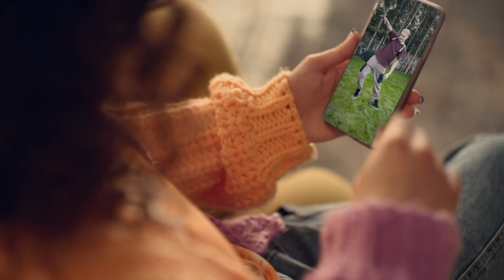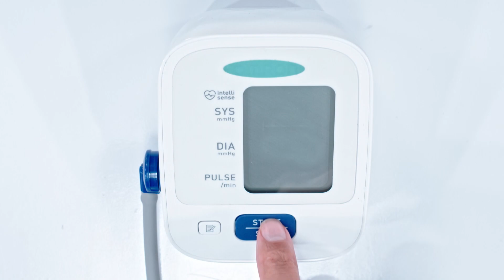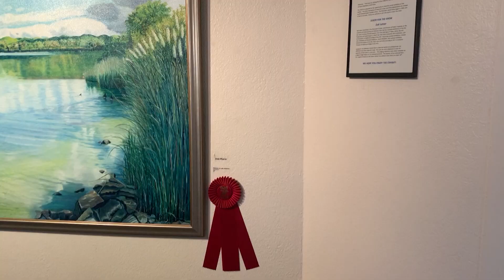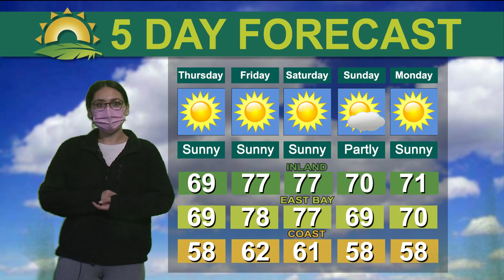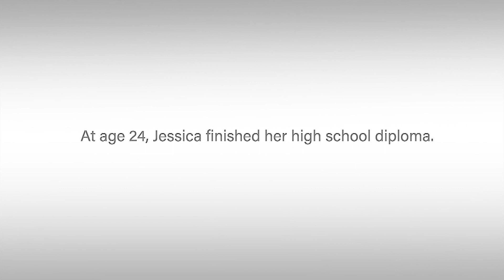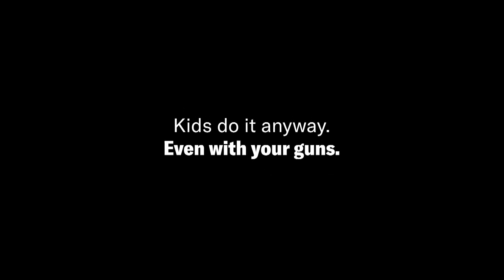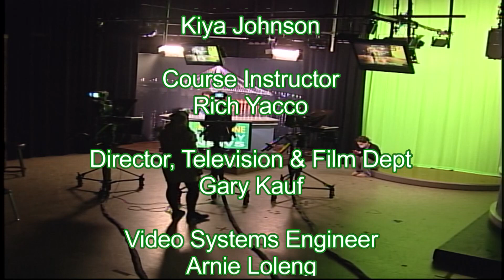Ohlone Tri-City News - April 19, 2023